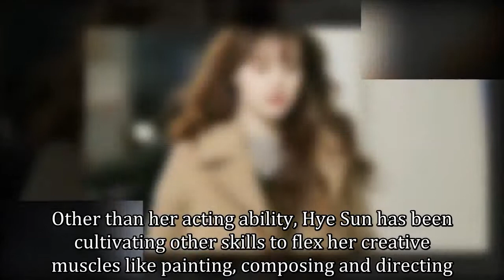What new project is Ku Hye Sun up to?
It's delightful to hear about Ku Hye Sun, because we don't hear from her as often as we'd like. The Blood actress chopped off her long hair and revealed a brand new haircut on Friday along with the caption, "Director Koo"

Get more video played:

Follow The Wonder Kpop channel on:
G+: